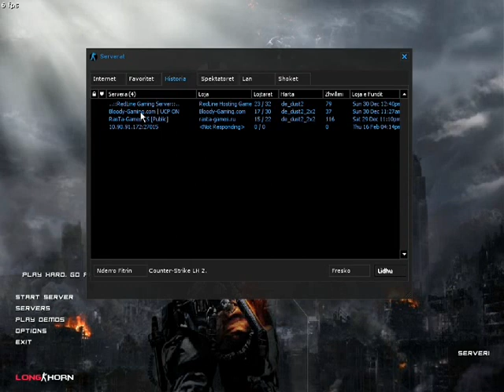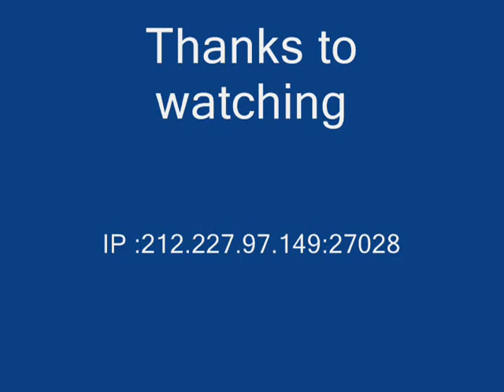..::Redline Gaming Server::..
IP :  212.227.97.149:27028